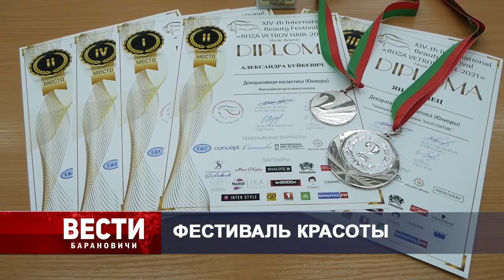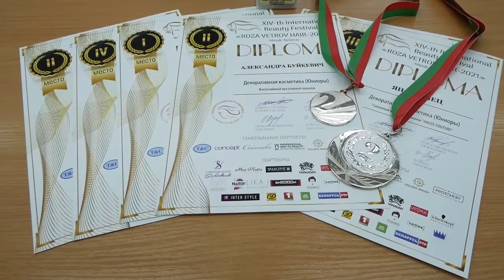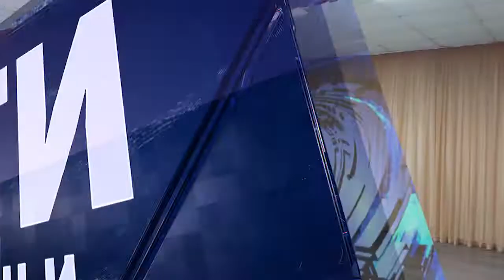Вести Барановичи 18 мая 2021.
Темы выпуска:
1. Фестиваль красоты.
2. Планирование беременности.
3. Игра "Зарница".